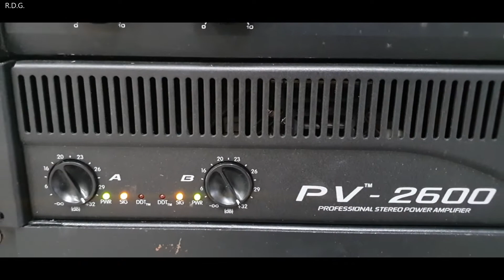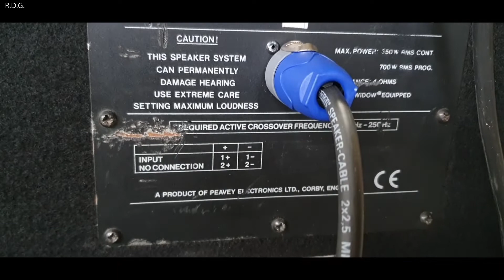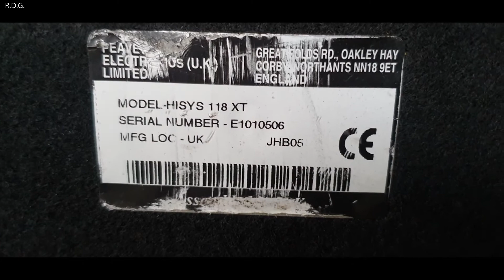Speaker Set Test💪🏼PA💪🏼Setup Peavey XT 118 - Beyma CP-600TI - Eminence Kappa Pro 12A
Speaker Test.

Toppen geladen met.

Eminence Kappa Pro 12A luidspreker 12 inch.
Soort luidspreker baswoofer, midrange.
Minimum frequentie 50 - 59 Hz.
Maximum frequentie 1 - 4.9 kHz.
RMS belastbaarheid in Watt 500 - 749 Watt.
Piekbelasting in Watt 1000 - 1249 Watt.
Gevoeligheid 97 dB.
Nominale impedantie 8 Ohm.

Beyma CP-600TI Compression Driver for high.

Subs 18 inch
Peavey XT 118 Bass Bins.
350W RMS.
700 Continuous.

Amps.

Alesis Matica 500 Amp.

High speed, wide bandwidth dual channel power amplifier.
Power output: 162 Watts per channel into 8 ohms (stereo), 500 Watts into 8 ohms (mono)
Total Harmonic distortion: 0.009%
Signal to Noise Ratio: 103dB
speaker loud impedance: 2 ohms (minimum)

PV 2600 Power Amp.

Stereo Mode: 4 Ohms: 900 Watts RMS x 2
Stereo Mode: 8 Ohms: 540 Watts RMS x 2
Bridge Mode-Mono: 8 Ohms: 1800 Watts RMS